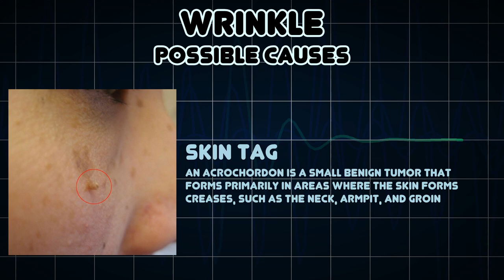Wrinkle (Medical Symptom)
Possible causes of Wrinkle (Medical Symptom)

A wrinkle, also known as a rhytide, is a fold, ridge or crease in the skin